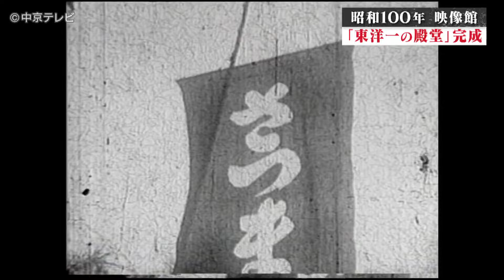【昭和100年 映像館⑧】名古屋市公会堂 完成祝賀会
昭和が誕生してから2025年で100年。欧米に追いつけ追い越せの激動の時代にたくさんの映像を残したカメラマンがいました。そのカメラマンがレンズ越しに見た昭和の貴重な映像を紹介します。第8回目は、昭和5年に完成した「名古屋市公会堂・完成祝賀会」の様子です。

昭和5年（1930年）に完成した名古屋市公会堂は、摂政宮（後の昭和天皇）のご成婚を祝し、名古屋市の記念行事として、大正13年（1924年）1月に決定しました。昭和2年（1927年）に起工。昭和5年10月に開館しました。地下1階、地上4階の公会堂は、「東洋一の殿堂」と呼ばれ、東の東京の日比谷公会堂、西の大阪の中央公会堂と並び、多くの人たちが訪れました。【中京テレビ・映像館】の第3回「海の女王撰定大會」でも集合場所として、映像に記録されています。今回は、昭和5年10月10日・11日と２日間にわたって行われた祝賀会の様子です。

【作品解説】
名古屋市公会堂が開館したのは、昭和5年10月10日。公会堂の完成は、9月30日でしたが、10月1日の国勢調査をひかえ、遅らせて行う事になりました。その理由は、名古屋市の人口が、100万人突破することを見込んで、公会堂の開館記念、人口100万人突破記念、第3期水道拡張事業、下水道処理場の四大事業竣工祝賀会として行われる事になったと言います。しかし、実際には、100万人を少し欠けた結果となったそうです。1日目（10月10日）には、午前10時、政財界関係者に地元の名士、いわゆるVIP約2000人が参列し、東久邇宮（ひがしくにのみや）殿下の台臨（たいりん＝皇族がその場に出席する事）のもとに華々しく挙行されたそうです。2日目は、1日目のモーニングにシルクハット姿からうって変わって、紋服（もんぷく＝紋付きの着物）姿が多く、市内各町総代、在郷軍人会長、青年団長ら約2700人が参加。名古屋市内の芸者さんも大勢かり出され、祝賀会のコンパニオンとして、お手伝いをしていたようです。公会堂周辺から東側の池や噴水塔の近くまで、露店が並び関東煮（おでん）やさつま汁の提供も行われたようです。建設費約224万円、そのうちの約180万円は、寄付などでまかなったそうです。また、当時の224万円とは、現在の価値で言うと60億円前後だそうですが、令和6年現在、建築資材や人件費の高騰で、70億や80億は必要では、と言う声もあります。昭和5年という時代は、前年にアメリカで株価が大暴落、世界恐慌の翌年。昭和6年には、満州事変が勃発。「満州は日本の生命線」という言葉とともに不景気を乗り越えようと日本が大陸進出を本格化する前年でした。
※名古屋市公会堂米軍占拠期間：昭和20年9月26日米軍に接収される～昭和31年2月15日米軍より返還（10年5か月）
※占領期間：昭和20年9月2日（降伏文書調印）～昭和27年4月28日（サンフランシスコ平和条約発効）独立（6年8か月）

【参考文献】
・「半世紀のあゆみ」名古屋市公会堂（名古屋市市民局）
・「近代日本人の肖像」国立国会図書館
・物価の文化史　展望社

【協　力】
名古屋市市政資料館

【撮影者説明】
横井湖南氏：名古屋生まれ　1910年～1957年
昭和の初め、映画の楽しさや奥深さを伝えた映像作家の草分け的存在

【映像提供】
横井克宜氏